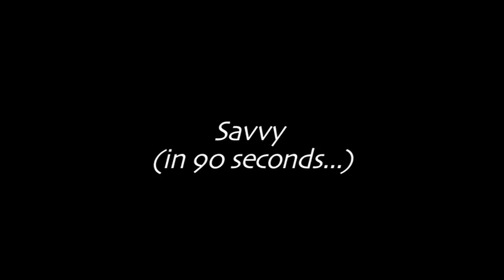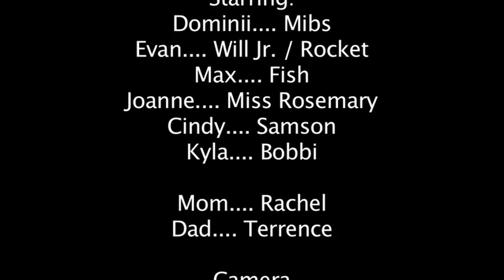Savvy (in 90 seconds...)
Summer Camp project at Type Library, Toronto | A very very short film adaptation of the Newbery Prize award-winning children's novel, Savvy by Ingrid Law for " The 90-SECOND NEWBERY Film Festival".

WordPlay's Filming in the city day camp, Toronto 2011